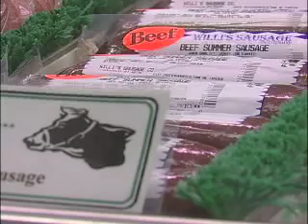Louisiana Farm Bureau: Willi's Sausage-Frankenmuth, Michigan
This Week in Louisiana Agriculture takes a look at Willi's Sausage in Frankenmuth, Michigan to see how their operation got started.